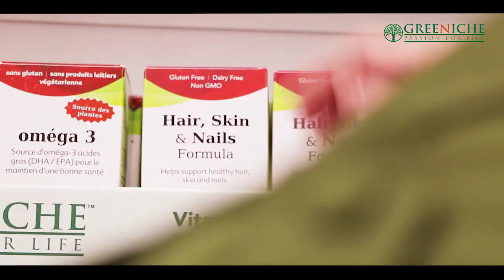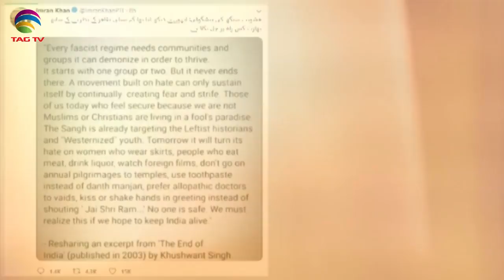TAG TV Pakistan Bureau News Bulletin with Kokab Farooqui - 19 December 2019